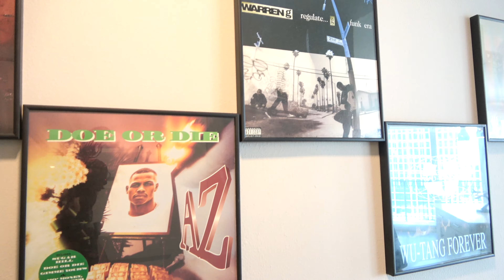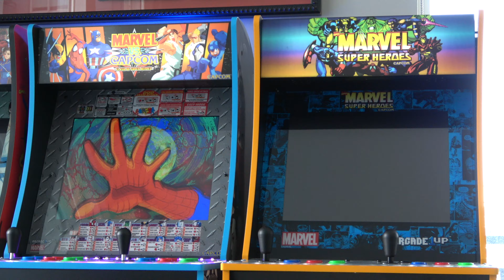Condo Tour Part 1!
Moved in to my new place a few months ago and got a ton of requests for a tour. This is part 1 and as the game room progress to its finished state we'll be back with part 2!